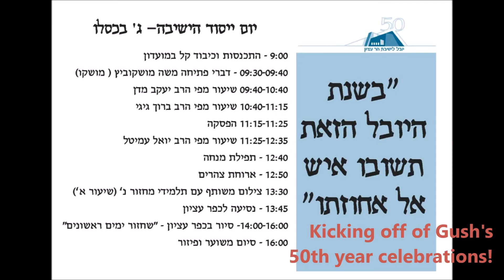The Gush Week in Review - Rosh Chodesh Kislev, Week of November 19